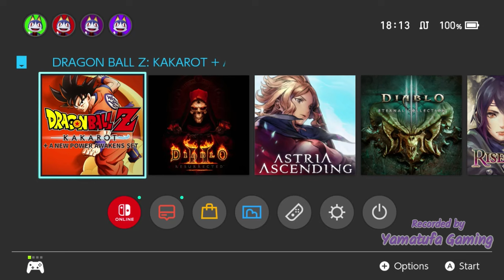DRAGON BALL Z: KAKAROT [Switch] | Gameplay Walkthrough Part 1 Prologue | No Commentary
DRAGON BALL Z: KAKAROT + A NEW POWER AWAKENS SET [Switch] | Gameplay Walkthrough Part 1 Prologue / Saiyan Saga (1/2) | No Commentary

Relive the story of Goku and other Z Fighters in DRAGON BALL Z: KAKAROT!

• Play through iconic DRAGON BALL Z battles on a scale unlike any other.
Fight across vast battlefields with destructible environments and experience epic boss battles against the most iconic foes (Raditz, Frieza, Cell etc.). Increase your power level through RPG mechanics and rise to the challenge!

A NEW POWER AWAKENS SET
• Go beyond the history of DRAGON BALL Z and experience 2 additional boss battles,
with the New Power Awakens set! Master the power of the gods to challenge
Lord Beerus and go even beyond to fight Golden Frieza with the power of Super Saiyan Blue!

Players:
1 player

Genre:
Action, Role-Playing

Developer:
CyberConnect2

Game file size:
16.5 GB

Supported Languages:
 English, French, German, Italian, Spanish, Portuguese, Russian